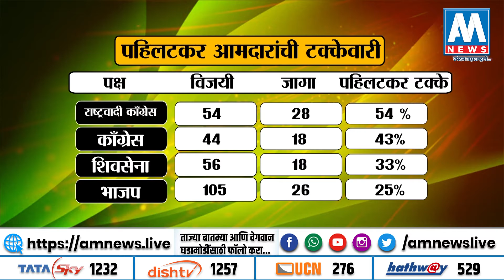SecialReport | ११० आमदारांचं विधानसभेत पहिल्यांदाच पाऊल | AM NEWS